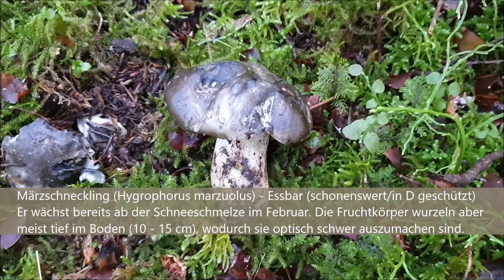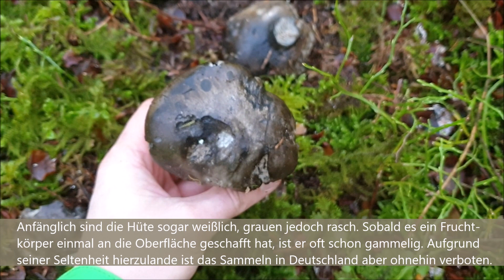Pilze am 20. Februar 2021 - Märzschneckling (Hygrophorus marzuolus) - Pilzportrait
Um Verwechslungen vorzubeugen/Verwechslungspartner auszuschließen, hier der Link zur Suchfunktion der DGfM, über die ganz einfach nach Eingabe der PLZ Pilzsachverständige in der eigenen Region herausgefunden werden können:

Pilze in diesem Video:
Märzschneckling (Hygrophorus marzuolus)

Einige Links zu kostenlosen Diensten, die uns geholfen haben, Bodenbeschaffenheit, Gesteinsformationen und Baumbestände bestimmter Gebiete zu ermitteln: